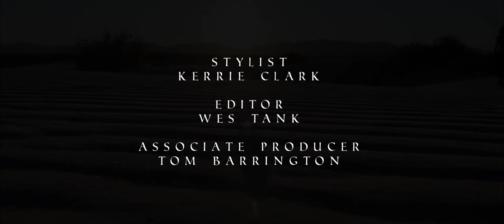Rose Of The West - Roads (Official Video)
Director - Aliza Baran
Editor - Wes Tank
Producer - Gina Barrington
Associate Producer - Tom Barrington
Stylist - Kerrie Clark
Hair and Makeup - Gina Barrington
Film Services - Pro8mm
Spiritual Advisors - Mary Hunter & Jacky Barrington

Special Thanks:
Tom Barrington
Golden Spur (and Montana)
Magdalena, NM
White Sands National Park
Kelly Ghost Town
The Literary Book of Answers by Carol Bolt
Jeffrey Cain and Communicating Vessels
Thomas Gilbert
Erin Wolf
Cedric LeMoyne
Dave Power
And the ghosts who visited us